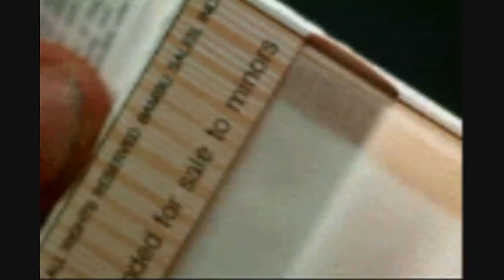Blue In Green by Russell Gunn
Off of Plays Miles.